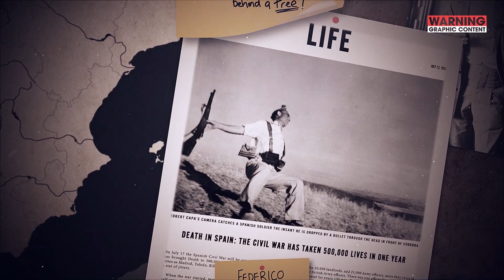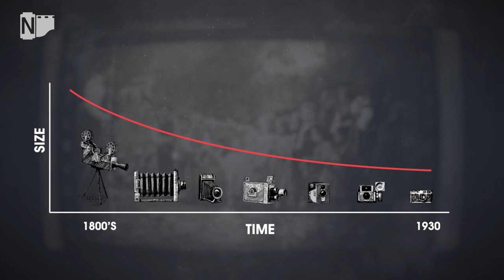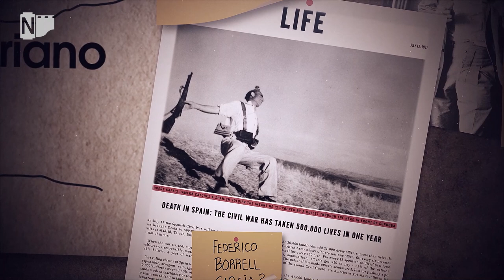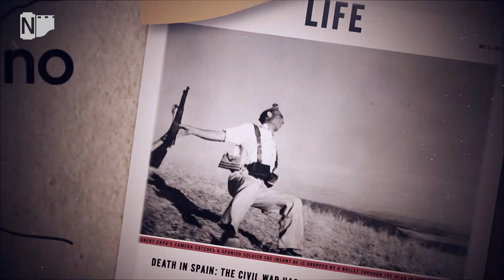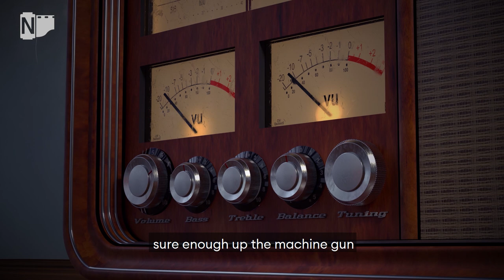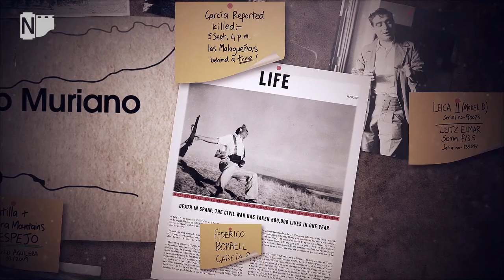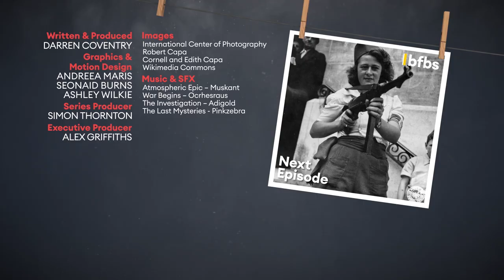Was this Iconic Spanish Civil War Photo Staged? | NEGATIVES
WARNING: This video contains graphic images.

The story behind one of the most iconic war photos ever taken.

When Robert Capa, one of the most celebrated war photographers and photojournalists of his generation, snapped this picture of a loyalist soldier during the Spanish Civil war in 1936, he didn’t know that he would be capturing the moment of the man's death.  Decades later the legitimacy of the image is still in question, with many people scrutinising the location it was taken, the identity of the soldier and the circumstances surrounding what could be one of the most iconic war photos ever taken.

Robert Capa was a founder of magnum photo agency and would go on to photograph many other conflicts around the world as well as some of the great people of his time.

Read more about the photo and the time that Robert Capa spent covering the Spanish Civil war in the early days of photojournalism